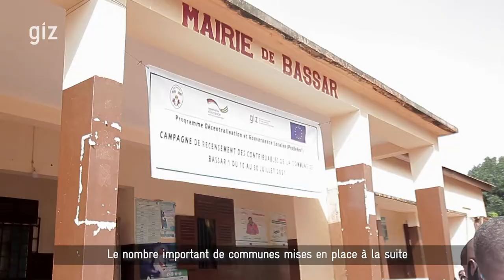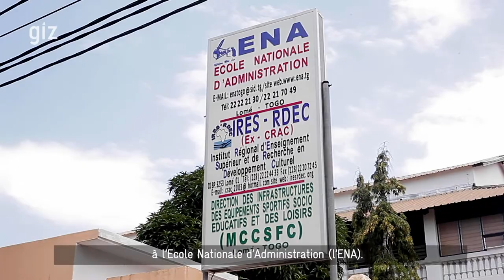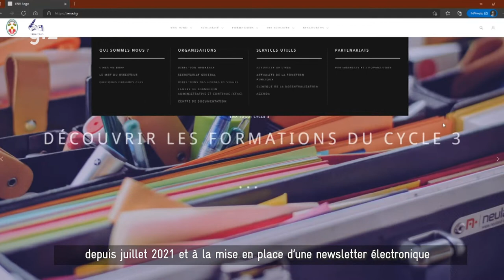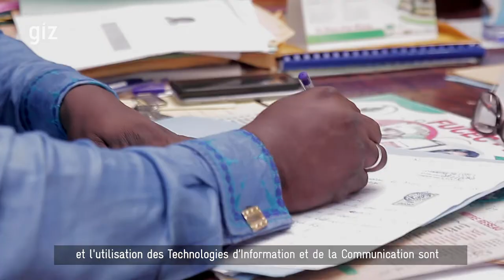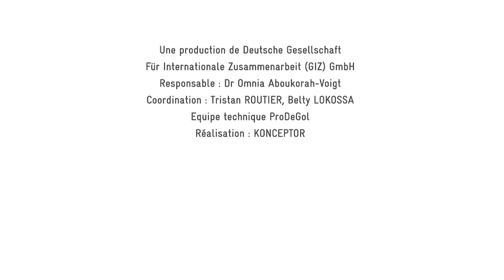A la découverte de l'option Gestion des Collectivités Territoriales à l'École Nationale d'administra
ce film relate l'appui du programme ProDeGol de la GIZ au Togo dans le processus de la décentralisation via l'option Gestion des Collectivités Territoriales à l'ENA